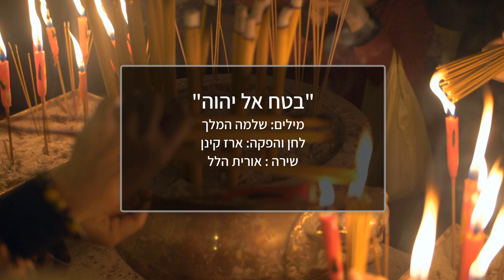בטח אל יהוה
ערב ראש השנה 2012  תל חי בקהילת אור מרפא,
עושים התבוננות (מדיטציה ) לפני תפילת ערבית.

מתבקשים לראות לנגד עינינו את המשפט מספר משלי : "בטח אל יהוה בכל ליבך ואל בינתך אל תשען . בכל דרכיך דעהו והוא יישר אורחותיך,"

לאחר דקה או משהו אני פתאום שומע את הלחן של השיר מתקבל אצלי בבת אחת,  אני בעיניים עצומות וכך גם כולם סביבי, לא יכול לזמזם ולא לתפוס גיטרה כדי להוריד אותו לאדמה .
רואה לנגד עיני את האקורדים וכאילו מבין את השיר. עוברים תפילת ערבית + שירי קבלת שבת , אנרגיה חזקה של חיבור ואחדות ואני ממש משתוקק להוריד את השיר למציאות כדי שלא אשכח, רוב הסיכוי שאשכח כי אני בינתיים שר שירי שבת, אוכלים ארוחת ערב של 70 אנשים ומשפחותייהם.  נו יאאלה תנו להגיע לגיטרה (-:
אחרי 3 שעות מקבלת השיר  אני סוף סוף מגיע לגיטרה ובדיוק מגיעה מתל אביב אורית הלל חברתי  הטובה וזמרת נשמה מדהימה אני אומר לה שמעי עשינו מדיטציה בתחילת הערב חייב להשמיע לך שיר. מתחיל לנגן וללמד אותה. רבע שעה אחרי זה אנחנו מלמדים את הקהילה וזה הופך להיות השיר שלנו בכל מפגש לימוד ובכל פעם שאנחנו רוצים להעלות את התדר.
ב2013 אורית ואני מצלמים במסך ירוק שיהיה איזה תעוד אולי נעלה ליוטיוב...חחח הסנדלר הולך יחף , שנים שאני מקדם אומנים ברשת  והשיר הזה לא עלה ליוטיוב.
עוברות 7 שנים
חברתנו היקרה לקהילת הרוח פדית ציבייר מסמסת לי , ארז השיר חייב להגיע לכולם תעלה אותו . נובר בהארדיסק , מוצא את הצילום שם מאחורה איזה אימג' של נרות ויאללה שולח אלייכם. שירו אותו בהמונייכם , הוא מרפא
תודה ליחיאל גריידי ששתל לי את המשפט הזה בזמן הנכון ולימד אותי 6 שנים מה זה אומר ואיך להתנהג עם זה במציאות. מקווה שתמצאו את הצופן שלכם.
ארז קינן . יוני 2019.
לחן והפקה מוזיקלית :  ארז קינן
שירה:  אורית הלל

הוקלט בקיץ 2013.